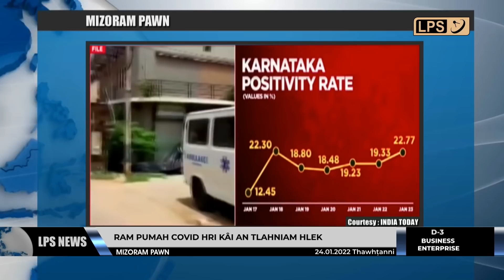24 JANUARY 2022 LPS MIZORAM PAWN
Delhi Police Cyber Cell-te chuan Palestine a firfiak pâwlte hnêna Cyber hmanga tangka aia hman Cryptocurrency tam tham tak thawntu chu man chhuakin thil awm dan an chhui mêk.